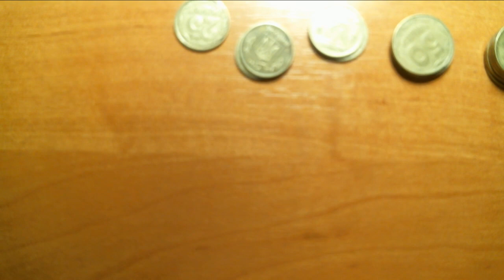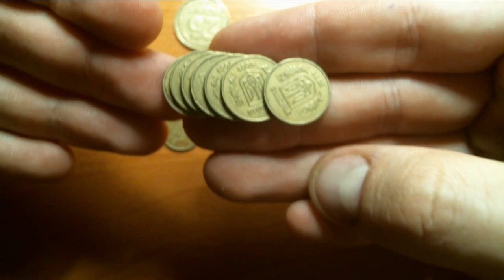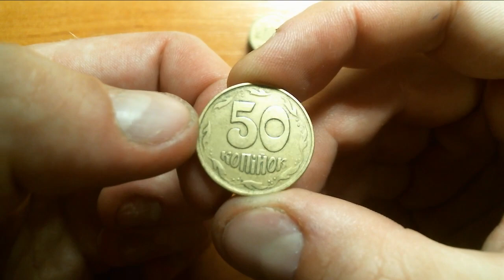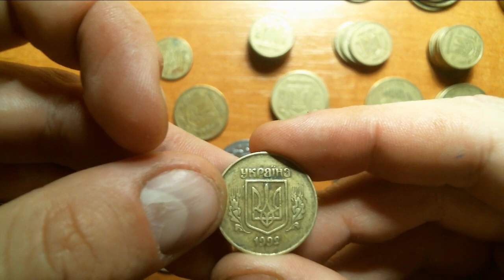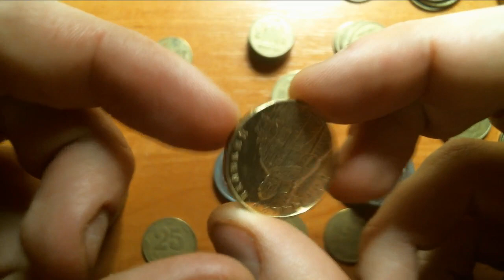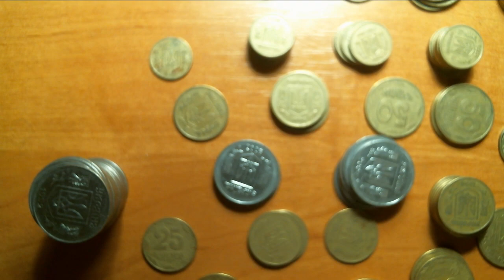Большой отчет перебора малых партий монет с разных банков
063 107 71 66 Viber